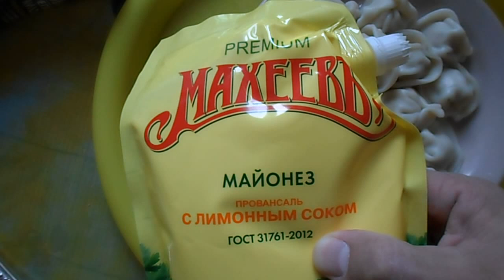ОБЖОР / ПЕЛЬМЕНИ ЛОЖКАРЕВЪ ИЗ ОТБОРНОЙ ГОВЯДИНЫ